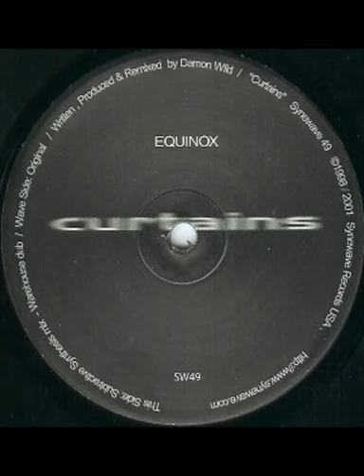Equinox - Curtains (Substractive Synthesis Mix) (2001)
Equinox - Curtains (2001)